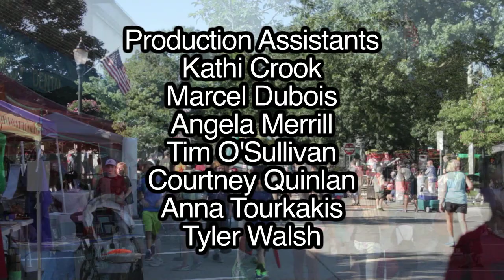Reading Fall Street Faire 2014 - Josh Jacobs Band